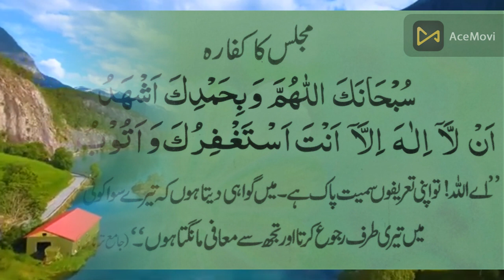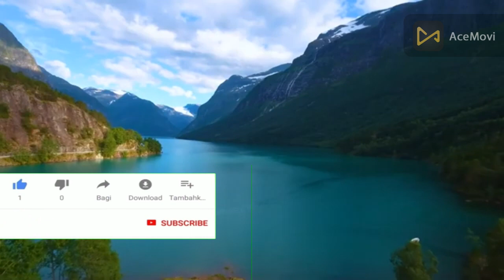مجلس کا کفارہ | تكفير الجمعية | Assembly atonement | विधानसभा प्रायश्चित | সমাবেশ প্রায়শ্চিত্ত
مجلس کا کفارہ
 تكفير الجمعية
 Assembly atonement
 विधानसभा प्रायश्चित
 সমাবেশ প্রায়শ্চিত্ত
Versammlung Sühne
大會贖罪
Meclis kefareti
Искупление собрания